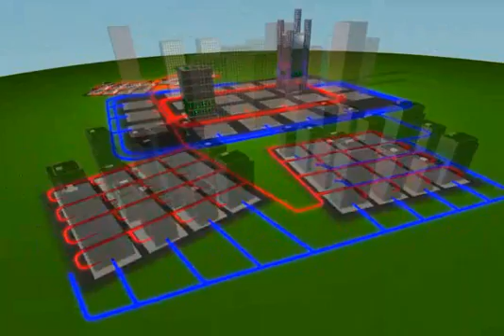Local Loops CLEC/ISP Overview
Supporting Videos and materials for the book “Securing the Network: F. Scott Yeager and the Rise of the Commercial Internet" ASIN: B01n4cqx1f